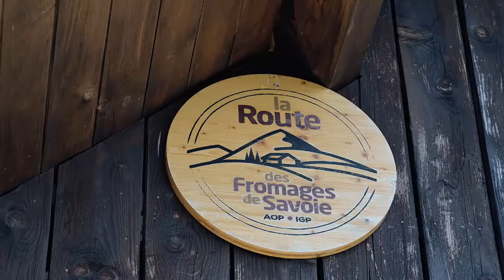Vos expériences randonnées dans Les Bauges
Le Massif des Bauges vous offre plus de 500 km de balades et de randonnées. Pas à pas, découvrez des paysages authentiques au cœur de la nature préservée du Parc naturel régional du Massif des Bauges, labellisé Géorparc mondial UNESCO.
A pied, à cheval ou en âne vous passez par des reliefs très contrastés, à travers de beaux cours d’eau féériques et de doux sommets aux vues imprenables…

🎥 Peignée Verticale